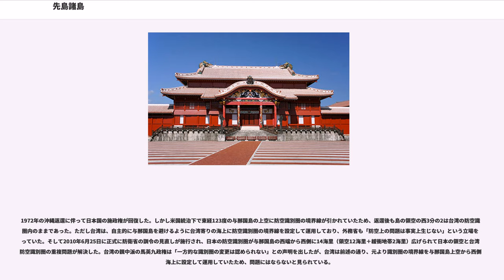先島諸島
先島諸島（さきしましょとう）は、日本の南西諸島に属する琉球諸島のうち、南西部に位置する宮古列島・八重山列島の総称である。尖閣諸島を含めることもある。沖縄県に所属する。

尖閣諸島については、先島諸島に含めない場合と、含める場合とが有る。中国と台湾がそれぞれ領有権を主張している。

先史時代の先島諸島では縄文文化の影響は殆ど見られず、台湾との共通点が指摘される土器が多く見つかっている。約2500年前から無土器文化（料理には同様に無土器文化を持つポリネシアと同じく石焼を多く用いたと考えられている）に入るが、この時代もシャコガイ貝斧などがみられ、これもフィリピン方面との文化的関係が考えられている。約800年前ごろからカムィ焼や鍋形土器など、本島さらには北方との関係がみられるようになる。記録としては、『続日本紀』に、714年（和銅7年）に「信覚」などの人々が来朝したと記されており、「信覚」は石垣島を指すといわれる。13世紀頃までは、自前の船で琉球と先島諸島の往来をする事は難しく、両地域の結び付きは薄く、先島諸島は南琉球先史文化圏に属し、それは中国、台湾、フィリピン文化圏の影響が色濃いものであった。

「元史」、「温州府志」には元代の1317年（延祐4年）に「密牙古人」が漂着したとの記録があり、これが中国の史書の初出である。

14世紀から15世紀には先島にも各島に按司が興るが、沖縄本島に興った琉球王国による海上交易の中継地として次第にその影響圏に置かれた。

1390年、宮古の与那覇勢頭豊見親（真佐久）が中山王察度のもとに初めて朝貢する。真佐久は琉球語を解せず、先島と琉球が異なる文化圏にあった事を示唆する。宮古では与那覇勢頭と目黒盛豊見親が争っていたが、やがて目黒盛が臣従し、さらに仲宗根豊見親が現れて宮古を統一した（1474年）。

1500年に石垣島の按司オヤケアカハチ（遠弥計赤蜂）が反旗を翻すと、尚真王は征討軍を編成するが、宮古島の豪族・仲宗根豊見親が先鋒となって石垣島に上陸し、オヤケアカハチを討ち取った。乱後、石垣島は長田大主、西表島は慶来慶田城用緒、多良間島は土原豊見親が治めた。これによって先島のほぼ全域が琉球王国の支配下に入ったが、与那国島では女首長サンアイイソバ（サカイイソバともいう）による独立状態がしばらく続いた。

1609年、時の大和政権江戸幕府徳川家康、秀忠より琉球征伐御朱印状を得た薩摩藩島津氏が琉球王国に侵攻、琉球王尚寧王は降伏し琉球王国は薩摩藩に服属することとなった。薩摩藩の命を受け、王府は先島諸島火番盛を設けた。

王府は薩摩服属後も徴税代理人となり先島諸島からの年貢を徴収。1637年、王府は先島諸島に対して過酷な人頭税を導入。この制度は1903年まで続いた。

琉球王府は先島諸島に対して過酷な人頭税を導入し圧政を強いた。薩摩および王府に加え、先島諸島の現地支配層による農民の二重搾取、強制賦役、弾圧や迫害の歴史は20世紀まで連綿と続いた。圧政、干魃や暴風雨などによる不作や飢饉、大津波などの天災や疫病、熱病の流行による人口の大減少は、王府や支配層による農民の強制移住などの圧迫をもたらした。

与那国島には久部良割（くらぶばり）や人升田（とぅんぐだ）の伝説があり、それ自体は古琉球以前の南海の孤島における人減らしの伝説や奇譚の類の域を出ないものであるが、過酷な人頭税制などを背景に先島諸島の社会で少子化や嬰児の意図的な間引きなどが横行（左様な間引きは日本本土においても広見されている）し、王府が罰条によりそのような行為を禁じたのは史実である。

ともかく20世紀における先島諸島民の訴えによれば、薩摩支配下の琉球王国により宮古島・八重山諸島において「正頭（しょうず）」と呼ばれる15歳から50歳まで（数え年）の男女を対象に1637年から制度化され、年齢と性別・身分、居住地域の耕地状況（村位）を組み合わせて算定された額によって賦課が行われた（古琉球時代説もある）。この税制度は平均税率が八公二民と言われるほどの重税であり、しかも農作物の収穫が少ない年でも払わなければならず島民を苦しめたと言われる。この正頭は廃藩置県後も旧琉球王国の既得権益層への懐柔のために執られた旧慣温存策により存続したが、1893年（明治26年）に中村十作、城間正安、平良真牛、西里蒲ら4人により、沖縄本島の官憲や士族らの妨害を乗り越えて、国会請願書が当時内務大臣であった井上馨に届けられた。中村の同郷（新潟県）の読売新聞記者である増田義一の記事で国民に周知さ...